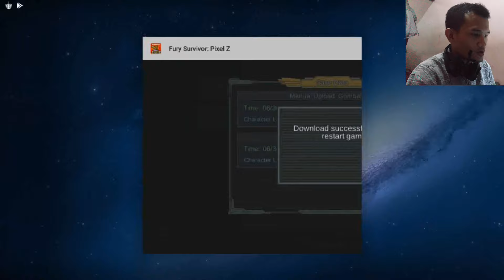CARI NENEK DI REFUGE? MODS SUPER JADI THOR ATAU HULK?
Cara mencari nenek-nenek di refuge, penjelasan tipe mods dan fungsi token fury survivor pixel z (indonesia).

5:55 - klik, langsung dapat info cari si nenek tua di refuge

Tonton sampai habis ya biar nemu si nenek yang paling dicari para survivor dan plis komen bagi yang sudah bisa, karena sayangnya gw ga bisa reset point R&D..LOL

... btw gw ada rencana giveaway kecil-kecilan kalo dah 1000subs lebih, doain ya!